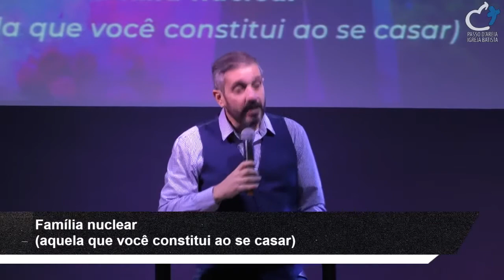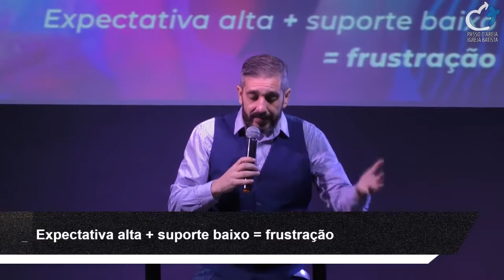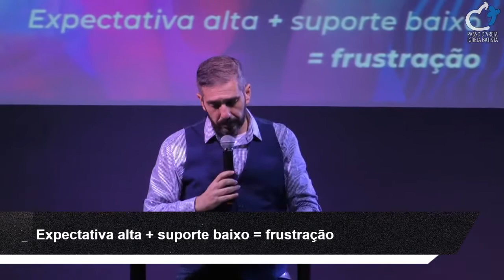Famílias sólidas num mundo líquido - Culto ao vivo 31/05/2020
Que tal louvar a Deus conosco e ouvir uma mensagem de Deus para sua vida?
Tema de hoje: Famílias sólidas num mundo líquido.
Pr. Paulo Cabral